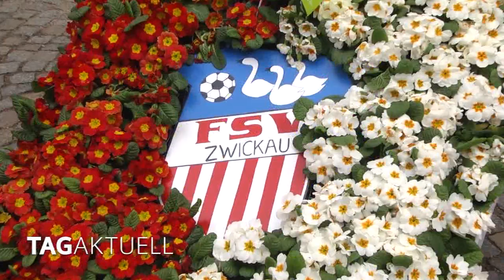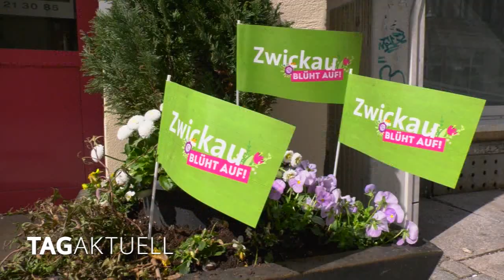Bunt in den Frühling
„Bunt in den Frühling“ lautet das Motto der diesjährigen Frühjahrsaktion „Zwickau blüht auf“. Am vergangenen Samstag startete die beliebte Gemeinschaftsaktion der Innenstadt-Händler und Zwickauer Unternehmen. Bunte Blumen und frühlingshafte Dekorationen schmücken bis zum 1.Mai die Eingänge und Schaufenster der Geschäfte.